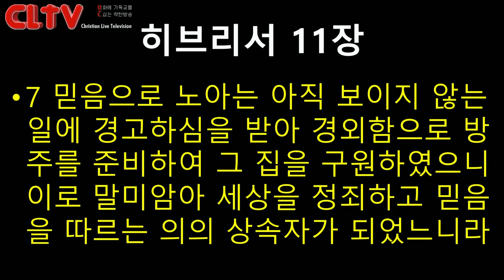CLTV파워메시지_2018.4.22_에덴교회(곽성덕 목사)_'하나님의 은혜를 입은 자'